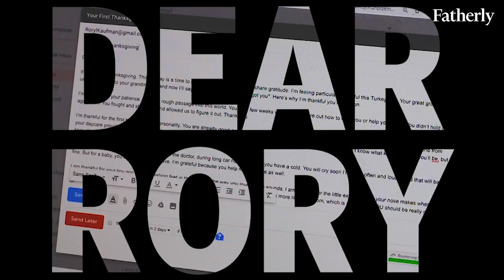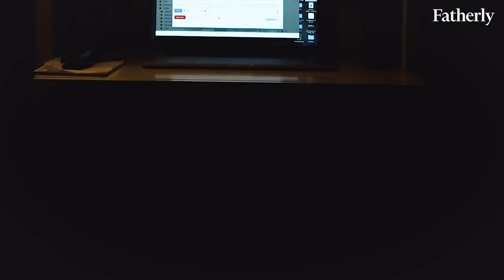The One Thanksgiving Hack Every New Dad Should Know | Dude Turned Dad, Season 1, Ep 18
Evan teaches the new dads out there a special Thanksgiving Day hack to increase gratitude and to send a message to their babies… in the future!